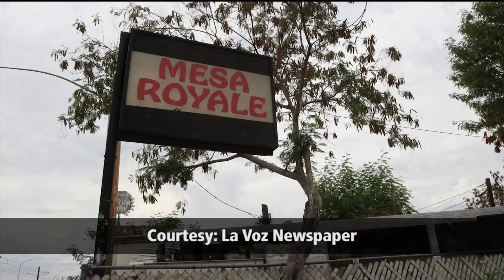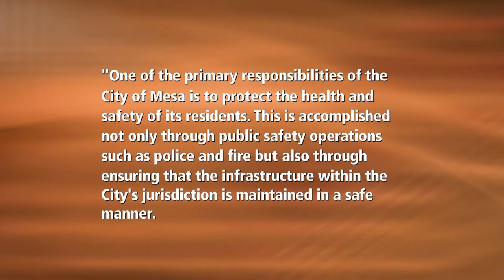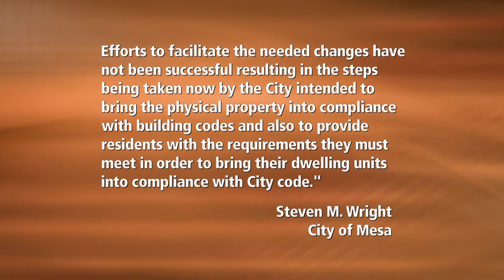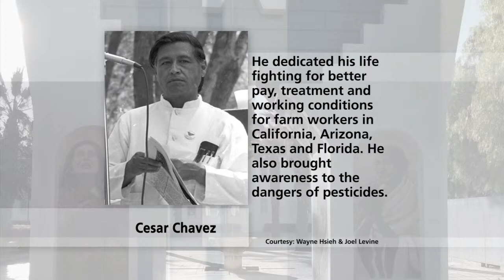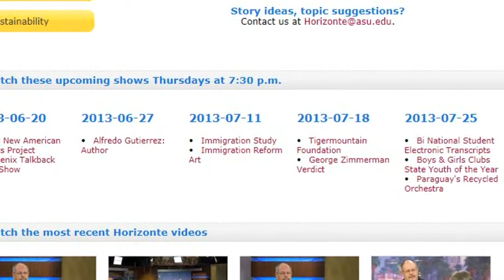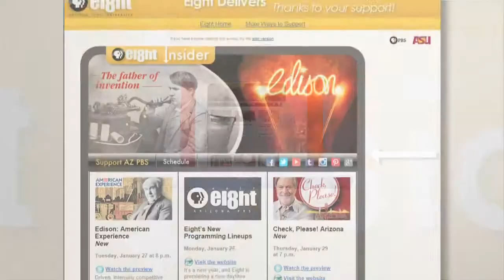Mesa Royale Mobile Home Park & Francesca's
The city of Mesa wants Mesa Royale Mobile Home Park to make safety improvements or shut down in October. More than 100 families will lose their homes if the list of code and safety violations aren't addressed. Francesca's Art Gallery is a new gallery in Phoenix that will feature local artists from throughout Arizona. Mario E. Diaz talks about the gallery he recently opened.